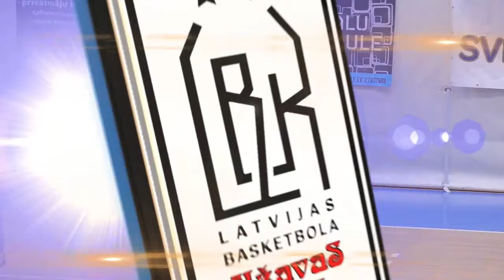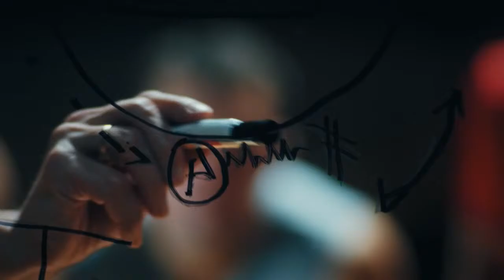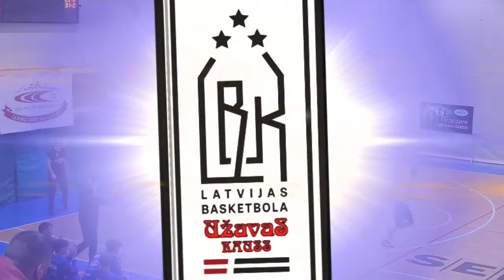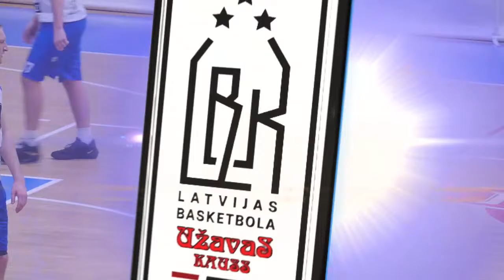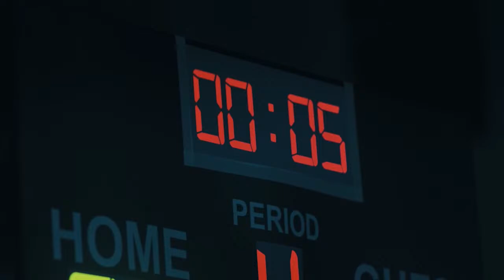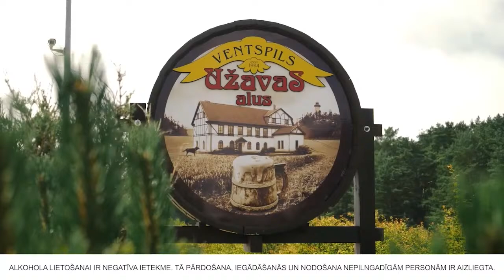Latvijas Basketbola Užavas kauss: Cēsis/Cēsu sporta skola - BK Ogre